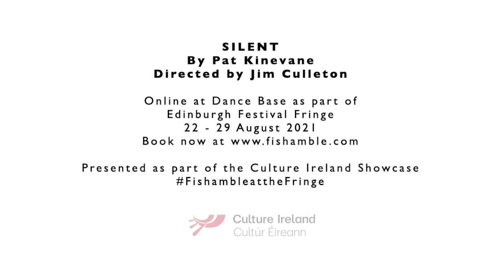Pat Kinevane on bringing Fishamble's SILENT to EdFringe21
It's Fishamble's final week at the Edinburgh Festival Fringe! We are excited to end with the Olivier Award-winning SILENT by Pat Kinevane, directed by Jim Culleton.